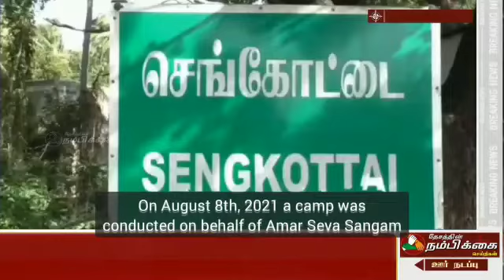ASSA Covid Relief Aug 08, 2021